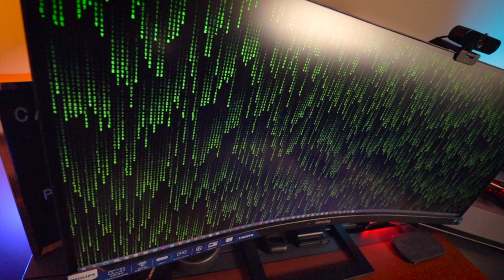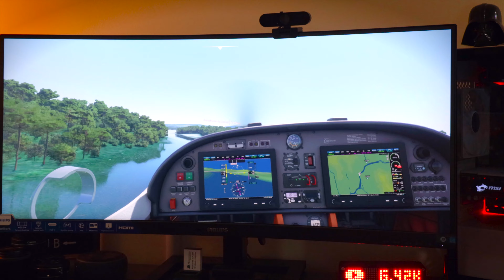Dá o SALTO no teu SETUP - Monitor ultrawide Philips 346E2C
Hoje venho-vos falar do monitor de 34" ultrawide da Philips, o Philips 346E2C, que tem ocupado a minha secretária. Este monitor aumentou a minha produtividade a 100%, uma vez que dispõe de 34" a uma resolução de 3440x1440. Com isto, o monitor permite-me ter multi-janelas e até picture in picture de várias fontesde vídeo. Além disso, o refresh rate é de 100Hz e tem um tempo de resposta de 1ms (e é compatível com G-Sync e FreeSync).

Junta-te ao nosso Telegram!